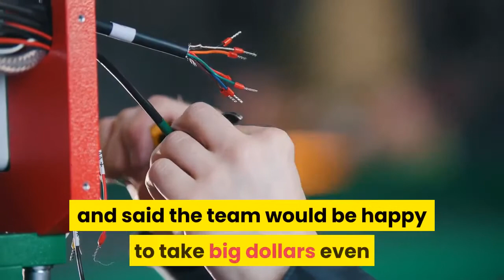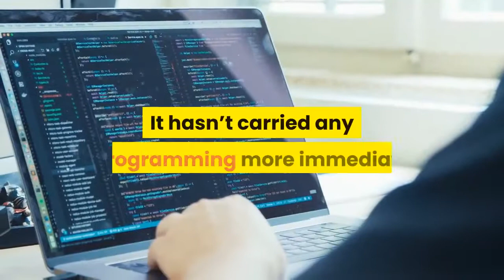Chicago Cubs Sinclair Broadcasting Reach Late Agreement With Comcast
Years ago, when the idea of starting their own television network was still a gleam in the eyes of executives for the Cubs, one of them was asked if Tom Ricketts was worried his team could end up in a public-relations mess like the Dodgers. The highly placed executive smiled and said the team would be happy to take big dollars even if the carriage fees were too high for some cable networks. The fallout wouldn’t be the team’s problem as long as the checks were clearing, he said in an unusual bit of candor. In other words, the revenue was worth the risk of games not being shown to a segment of fans. It took awhile but cooler heads have prevailed. On the eve of the truncated 2020 season, the Cubs’ Marquee Sports Network — launched in a partnership with Sinclair Broadcast GroupSBGI— has reached an agreement with ComcastCMCSAXfinity, the largest provider in the Chicago market. Terms of the cost to Xfinity subscribers isn’t known but the impact to fans is huge, as Xfinity accounts for about half of the Cubs’ local market. The dispute between Sinclair and Comcast had kept Marquee off the cable lineup in those homes, creating anxiety that the Dodgers’ scenario would play out in Chicago. Shortly after the flagship Los Angeles team was sold to a group headed by Mark Walter and Guggenheim Baseball, it struck an $8. 35 billion, 25-year deal with Time Warner Cable for exclusive television rights. The team believed the popularity of the team would force cable distributor in the market to carry SportsNet LA but that didn’t prove true. Dodgers telecasts remained unavailable to many fans for six seasons before an agreement on April 1 that gave DirecTV, U-verse and AT&TTsubscribers access to SportsNet LA for the first time. Terms of the agreement have not been released. But it probably won’t mean the Cubs will be on DirecTV or Comcast Xfinity outside of the Chicago market. Games on Marquee will be available through subscriptions to, Extra Innings or the MLB app. But it wasn’t clear how the COVID-19 pandemic could impact those talks. Marquee launched as planned in late February but was available only to about 40 percent of Chicago homes, according to the Chicago Tribune. It hasn’t carried any programming more immediate than recent intrasquad and exhibition games. Sinclair Broadcasting and the Cubs have not been able to line up a second major team for the network, in the way that the Yankees partner with the Brooklyn Nets and the Red Sox partner with the Boston Bruins. The Chicago Blackhawks were a logical target but their ownership remains loyal to White Sox Chairman Jerry Reinsdorf, who as the Sox and Chicago Bulls owner control NBC Sports Chicago, the regional cable network the Cubs abandoned to create their own network. The Bulls and Blackhawks share the United Center.